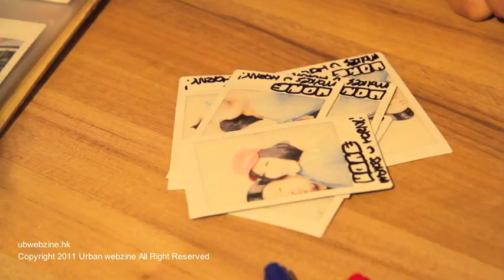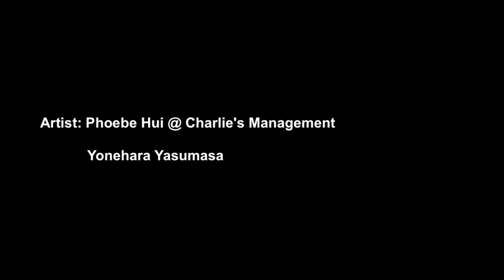Yasumasa Yonehara 米原康正 X Phoebe Hui 許穎 寫真預告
中日混血模特兒許穎 Phoebe Hui 去年為葛民輝品牌 4A 作 Image Girl，令她曝光率上升，今年更開始拍戲和唱歌，歌影視三棲發展。繼2010年寫真集《Love Is Free》後，這次率先預告寫真集內容，更邀得日本攝影大師 Yasumasa Yonehara 米原康正操刀，今年書展，寫真集大戰，依然是重頭戲。

請緊貼Urban webzine的後續相關報導！